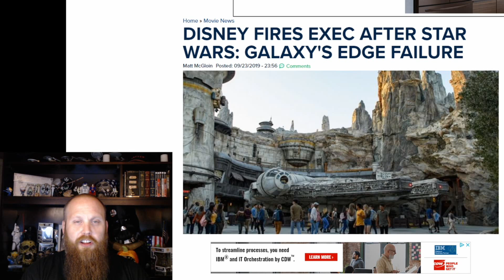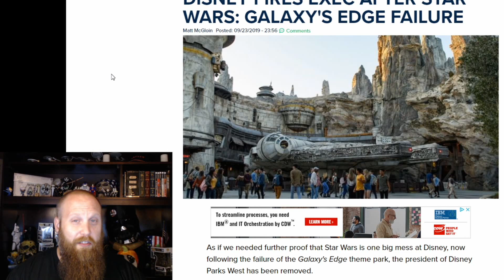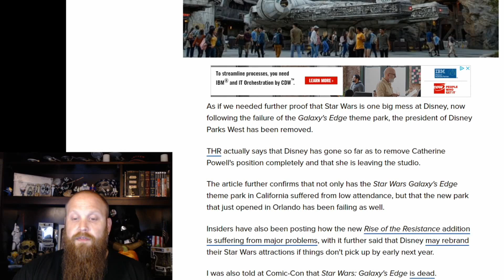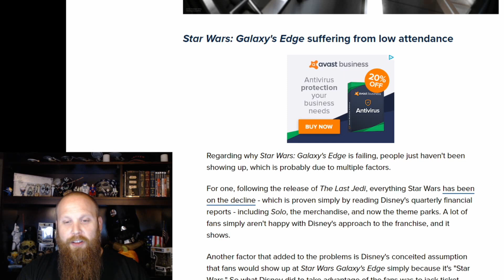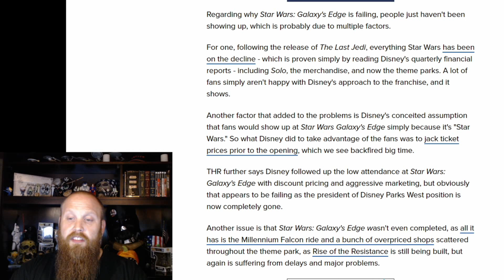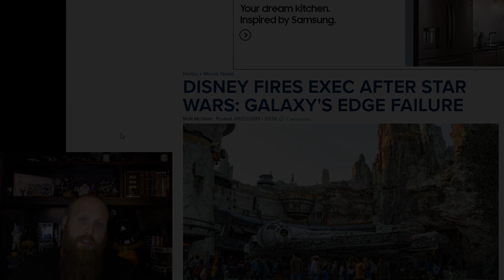Disney Fires Catherine Powell Over Galaxy's Edge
Just another blow to Star Wars and Disney. Because of the failure of Galaxy's Edge, the mouse has removed Catherine Powell, from her position over the dumpster fire that is Galaxy's Edge.